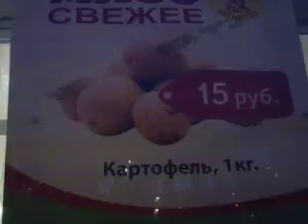самое свежее мясо это картофан